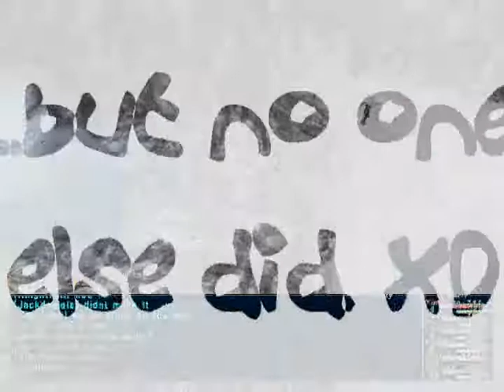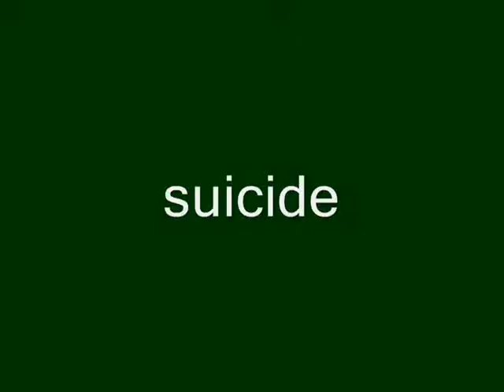Journey to Chamnaet Spring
A group of higher level players on Kujata server search for the Chamnaet Spring. Three hour search squished into 10 mins.